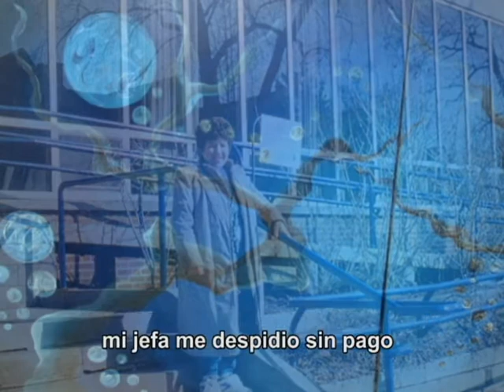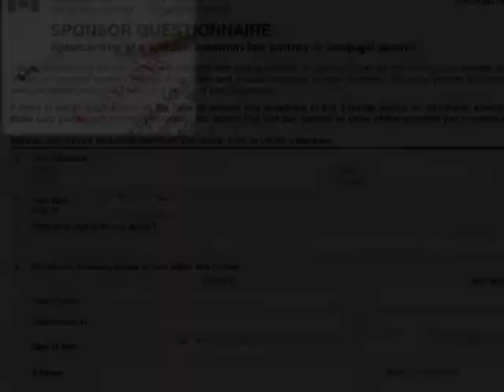Life in Canada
Blanca's story of life in Canada includes problems with her health, which affect trying to keep a steady job. Blanca finds purpose & meaning in volunteering and helping others.